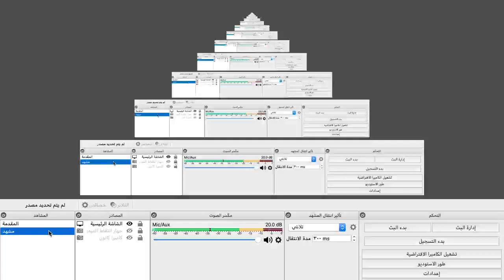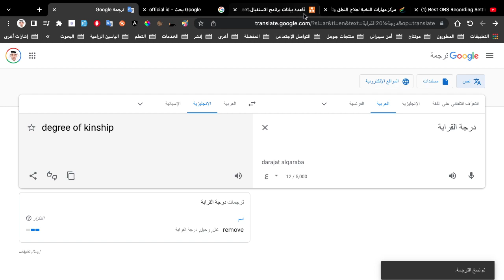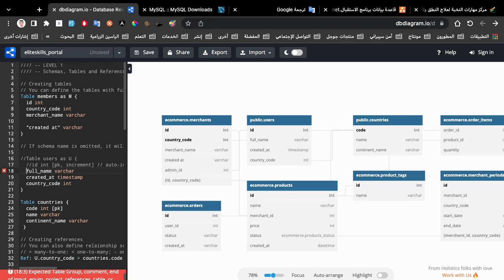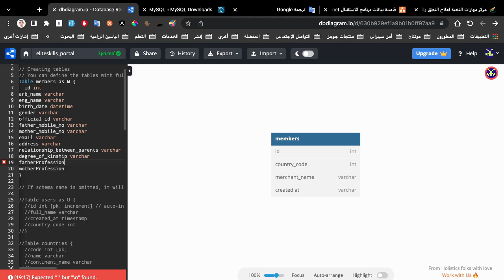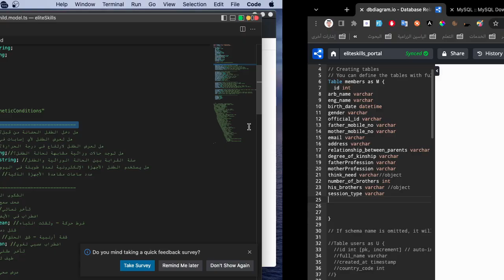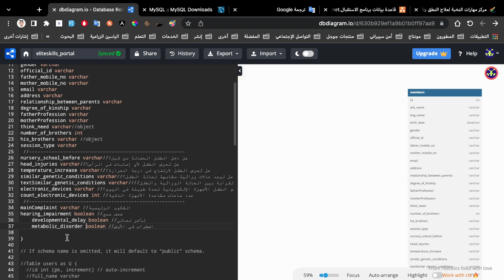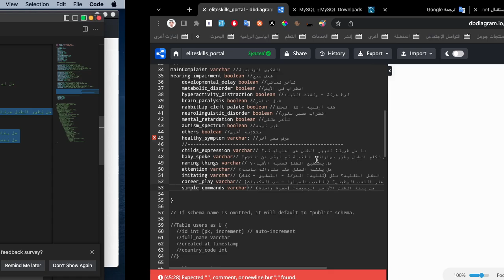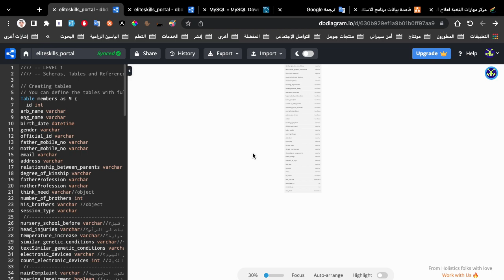إنشاء بوابة لمنشأة طبية (الجزء الأول (١)) - بناء وتحليل قاعدة البيانات - م. عبدالله السالم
كما يمكنكم زيارة الملف الشخصي للمهندس عبدالله السالم من خلال الرابط أدناه:
abdullah-alsalem-cv.netlify.app